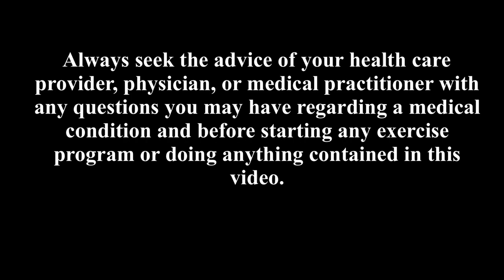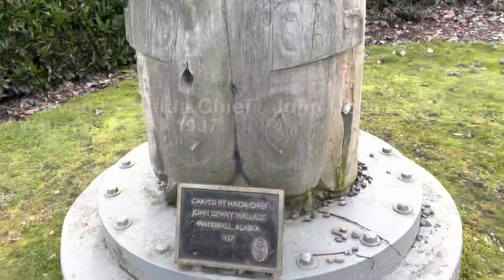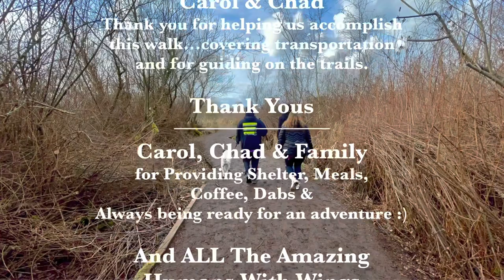WalkingThroughThePain presents Episode 32 WalkAMileWithSeth With A Little Help... From Our Friends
Episode 32
Foster Island Trailhead in Seattle, Washington
Challenge Takers: Gary (with Petey), Carol & Chad

Starting Mileage: 5,904 Plus 63

This episode takes place on February 27, 2021 at Foster Island Trailhead in Seattle.
My challenge taker Gary is blind. So we enlisted the help from a couple of friends I call “humans with wings”. He’s not home bound but he mostly only gets out to go to dialysis. he has diabetes.

Carol & Chad, who’ve taken Gary on some awesome camping trips, provide the transportation and help guide Gary on the walk.  For I’m afraid I’d accidentally guide him into the water.

I chose Foster Island Trailhead because it was near Gary’s home and looked like a cool hike. with the trail traversing over the edges of Lake Washington. And it has a totem pole we could go check out.
I had wrongly assumed that we would be crossing bridges...instead of floating gang planks.  It was like an obstacle course!

We do a 2 mile loop through marshland, on gravel and paved paths.
Afterwards, a smoke sesh with Gary.  We talk about the walk...how I’m glad we didn’t accidentally lead him in for a swim.
And Tho he did nearly end up decapitated... “everybody gets 1” as he says as he smiles about it.  (We all were horrified).
We talk about some of the diseases he battles. Gastroparesis, Neuropathy, Glaucoma. and how cannabis helps him.

During my smoke sesh with Carol & Chad...we discuss the difficulties And how I need to do mote research when I choose places to walk.  We talk about the fun we had & how sometimes people need their friends & loved ones to offer to help them get outdoors.  Especially when they have it tougher than us.

I hope this episode gives people the inspiration to ask their friend or loved one who may have mobility issues or other hurdles (physical or otherwise) how they can help them to go out... enjoy some nature and fresh air (it Is Free).

End Mileage: 5,906 PLUS 69